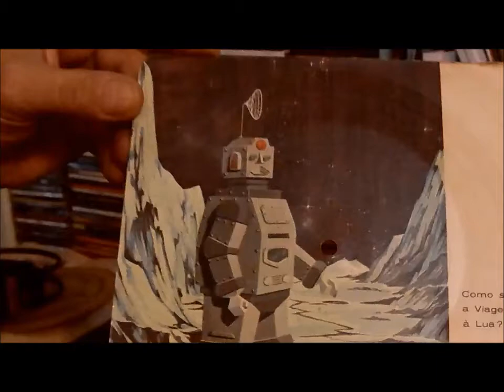Grapette - Robô e Sr. Lua "Quem bebe grapete repete"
Jingle de propaganda do refrigerante Grapette.